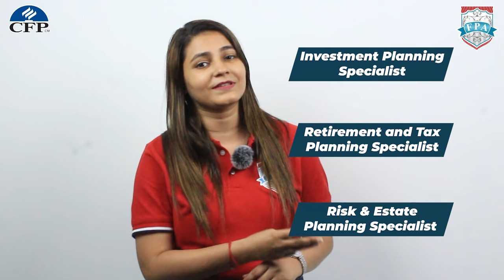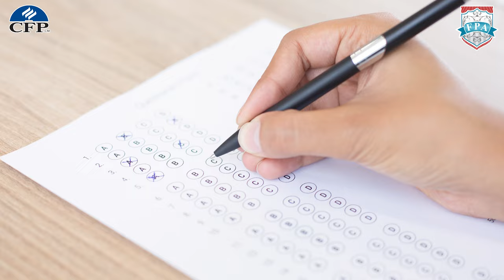CFP Course Explained | Eligibility, Syllabus, Scope, Salary | CFP in India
Interested to design your career in the field of Finance?  Become an entrepreneur or work with top Investment advisory firms/ AMCs by pursuing CFP certification. The Certified Financial Planning certification is the perfect is one of the most respected and globally recognized certifications in the industry. Whether you're a student or a working professional, this video will definitely interest you. Do watch the video and share it with anyone who you think can benefit from this.